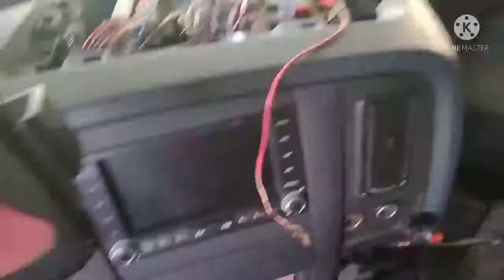IMPROVISE phone holder para makita nyo Ang mga nakikita namin habang na byahe🇵🇭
Ang video na ito ay mag enjoy kayo sa Ganda ng kapaligiran hinihingi keep Ang inyong openyon about this video maraming salamat GODBLESS